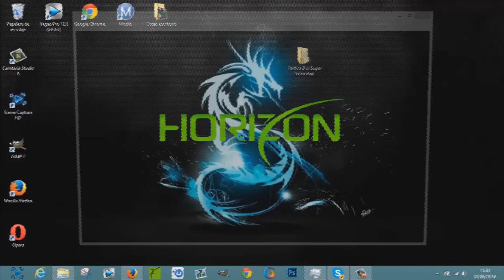GTA 5 Campaña 1.15 - Tutorial Mods USB - Super Velocidad Bici - GTA V Online 1.15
Partida XBOX y PS3: http:// goo.gl/pBqzR

▼Abre la descripción del vídeo▼